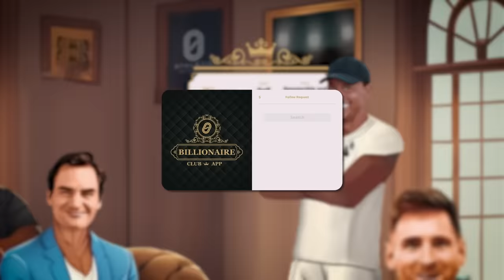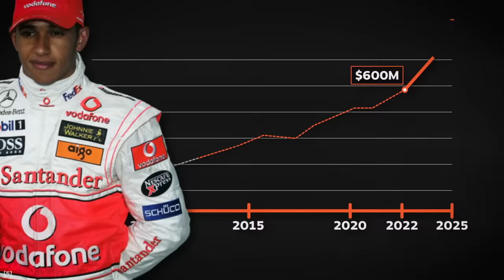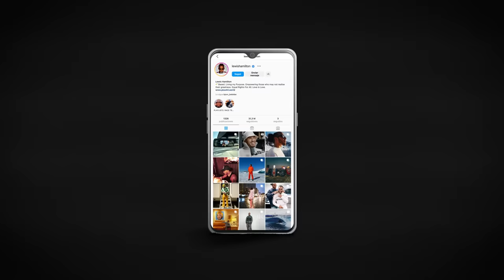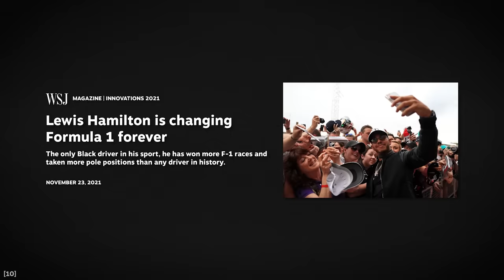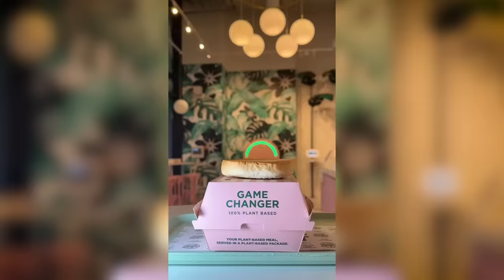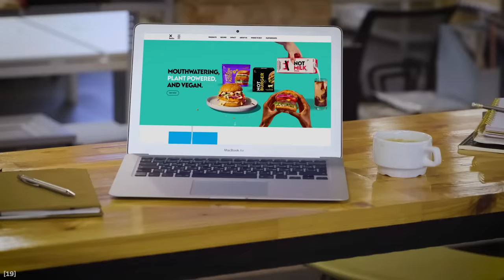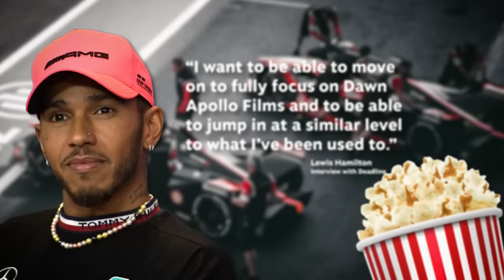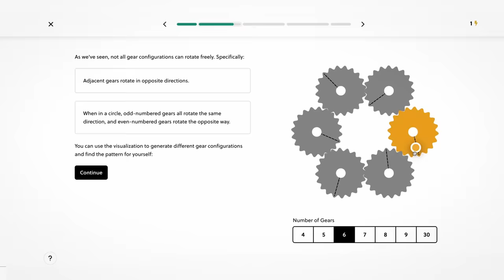How Lewis Hamilton Saved Formula 1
⏱ Timestamps
00:00 The Athlete Billionaire Club
01:00 The Business of Hamilton - Career Earnings
02:00 Brand Sponsorships
04:08 Business Ventures & Investments
06:27 The Future
07:08 Learn Classical Mechanics with Brilliant.org

📚 Sources
[1] Why Is Lewis Hamilton Nicknamed the Billion Dollar Man? (Essentially Sports)

[5] Lewis Hamilton’s $681m payday revealed as champion chases retirement cash (Fox Sports)

[7] ibid

[11] + [21] Lewis Hamilton plans to ‘fully focus’ on new production company when he retires (Planet F1)

[12] F1 icon Lewis Hamilton has an incredible £13MILLION car collection (The Sun)

[14] Inside Lewis Hamilton’s $130 Million Real Estate Empire (Essentially Sports)

[17] Lewis Hamilton: How veganism helped the F1 world champion to glory (CNN)

[19] Celebrity-Backed NotCo Brings Its AI-Developed Vegan Chicken to Burger King (Green Queen)

[20] Chelsea takeover: Lewis Hamilton confirms he's joined consortium to buy London club (Sky Sports)